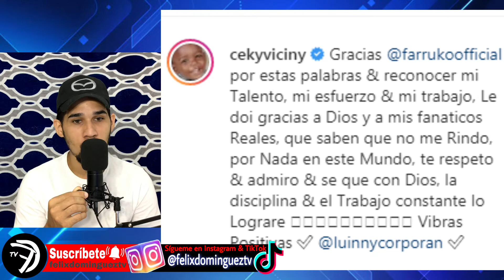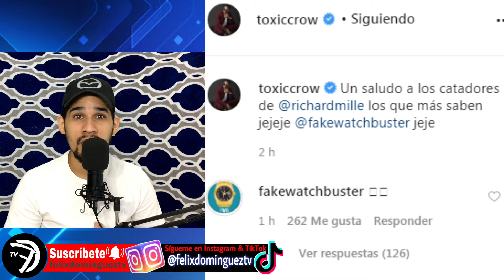FARRUKO REVELA QUE ES LOCO CON CEKY VICINY Y BULIN 47